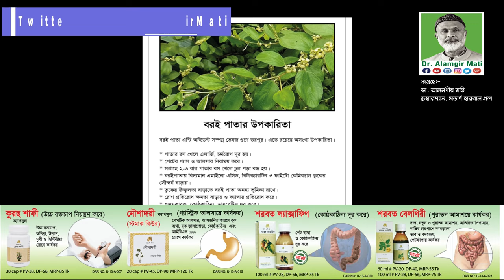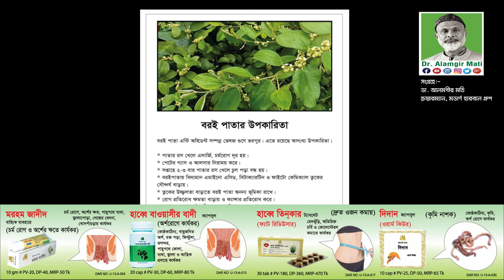Benefits of plum leaves | বরই পাতার উপকারিতা l Dr. Alamgir Mati l Health Tips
মোবাইলঃ ০১৯১-১৩৮-৬৬১৭
বিনা ভিজিটে চিকিৎসা নিন।
ডা.মুকুল-০১৭১২৫৬১৬৭৯
ডা.হানিফ-০১৭১৫২২৯৩৪৭
ডা.আসমা-০১৬৮১৩৫৫০৮৬
ডা.জুয়েল-০১৭১৬৫৬৪১০১